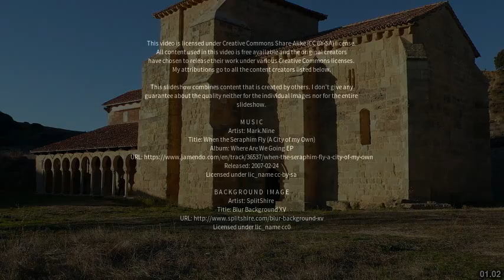Best places to visit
Best places to visit - Leteri (India) Best places to visit - Slideshows from all over the world - City trips, nature pictures, etc.